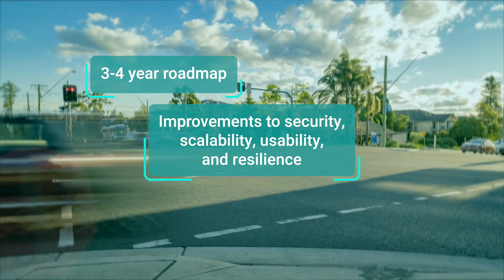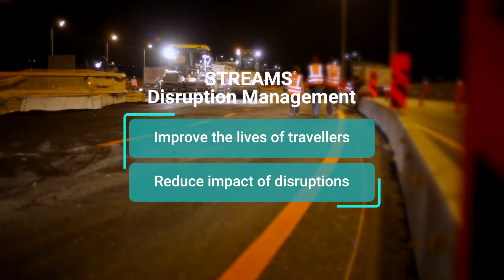Transmax • STREAMS Explainer Animation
Premium Animation